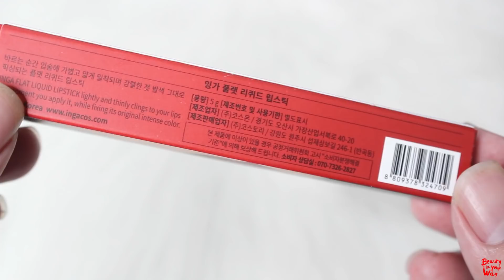BIYW Review Chapter: #123 INGA X MAMAMOO FLAT LIQUID LIPSTICK SWATCH & REVIEW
Products in video:
Inga Flat Liquid Lipstick - 잉가 플랫 리퀴드 립스틱
Rose Marsala
Vintage Red
Wannabe Chilli
Coral Cocoa
Autumn Rosy
Carrot Brick